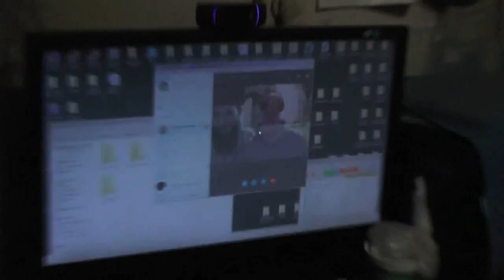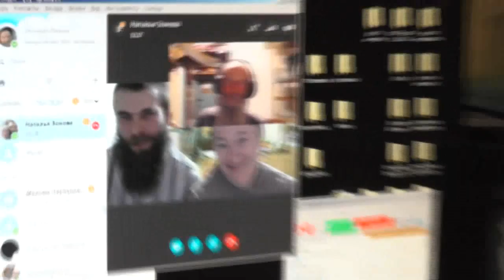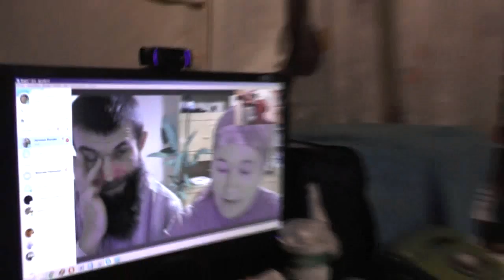Крещение с полным погружением в воду, нашли только у старообрядцев. 30. 10. 2016